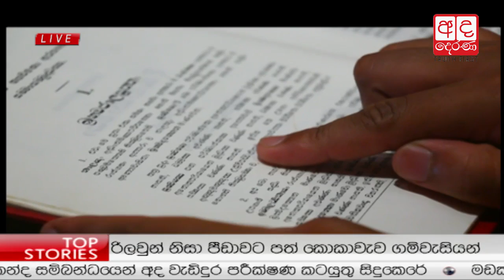Ada Derana Lunch Time News Bulletin 12.30 pm - 2017.05.02